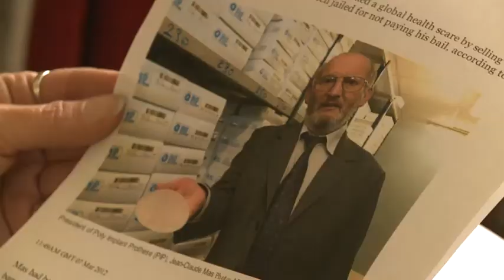PIP breast implant boss jailed for four years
His company was found to have sold 300,000 faulty breast implants, including 47,000 to British women